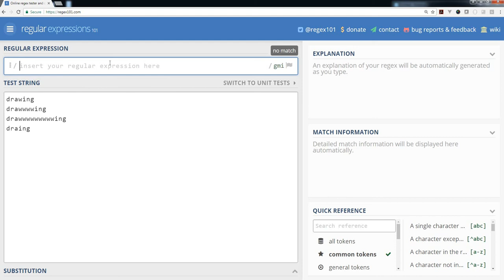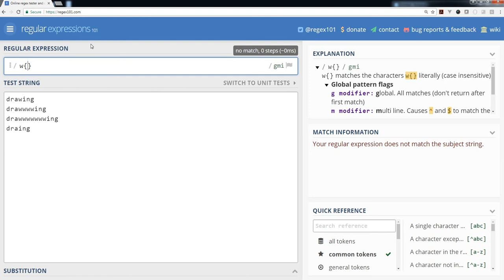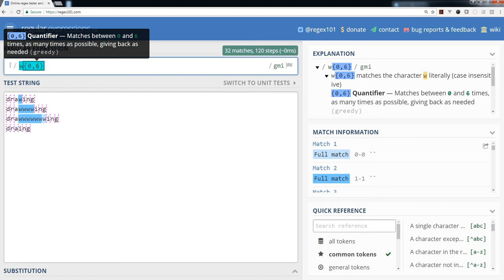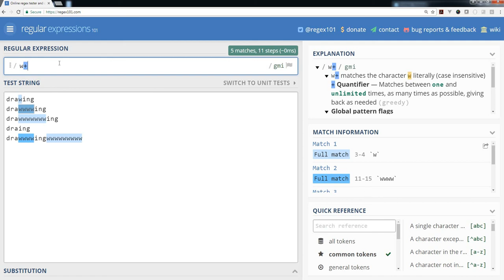Regex 5 - Quantifiers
A series to explore the power of regular expressions